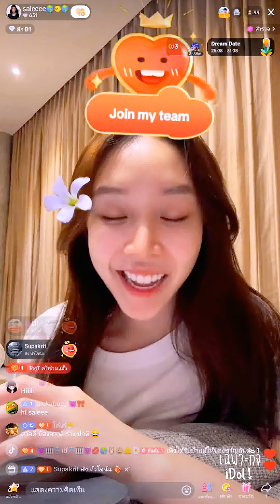🔴Live ย้อนหลัง Salee 28 AUG 2024🌎สาลี่กลับร่างเดิมเจอเปียโนพรุ่งนี้💌ให้พี่ตงสวดมนต์ ศีลจะได้เสมอกัน🙏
ไลฟ์ย้อนหลัง สาลี่เดอะสตาร์ วันที่ 28 สิงหาคม 2024 เวลา 21:00